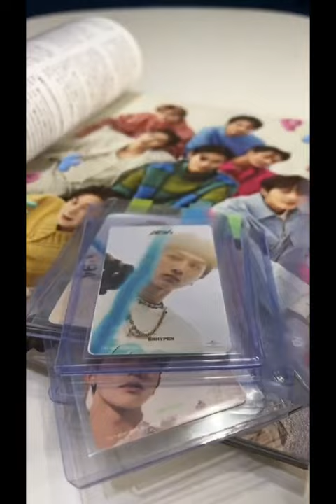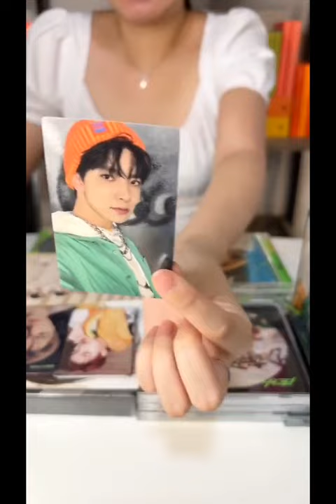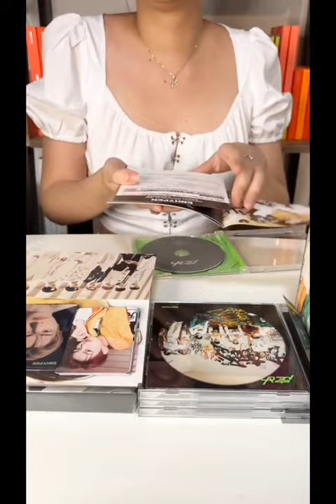COMPILATION [TIKTOK]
HYBE, HYBE LABELS, 하이브, 하이브레이블즈